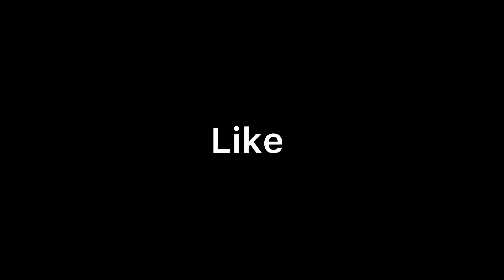CONVERT iPHONE X INTO iPHONE 15 PRO MAX 😱 | Farhan Vlogger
I am Farhan Ahmad from Delhi I am making lifestyle vlogs and students life vlogs related videos I will share my life with you guys I am making vlogs in schools class room outdoor indoor & making lifestyle Travelling Please guys subscribe my YouTube channel & keep supporting me guys I see many big dreams but it’s not possible without you guys so please subscribe our YouTube channel.

Owner Name : Anmol
Shop Name : Tempergaurd
only prepaid strictly, :17/49 geeta colony delhi-31📍

Your Research:-

iphone 7 to iphone 13 mini beneath my wings
iphone 7 to iphone 13 mini beneath a scarlet sky
iphone 7 to iphone 13 mini beneath screen
iphone 7 to iphone 13 mini beneath water
iphone 7 to iphone 13 mini beside me
iphone 7 to iphone 13 mini top of case
xr to 13,iphone 7 to iphone 13 mini,jphone 13
mini,apple iphone 13 mini,iphone 13 mini vs iphone
7,iphone 7 vs iphone 13 mini,iphone 7 to iphone 12
mini size,iphone 13 mini vs iphone se 3,iphone 7 to
one 7 into iphone
iphone 13 mini convert, iphone
ne 13
mini,iphone 7 to 13 mini,iphone 13 mini
converter,iphone 7 convert to iphone 13 mini,iphone
converter,iphone 7 convert to 13 mini,iphone
into,iphone 7 into iphone 12 mini,iphone 12
converteriphone 13 converter

iphone 7 to iphone 13 mini per day
iphone 7 to iphone 13 mini per video
iphone 7 plus iphone 13 mini
iphone 7 to iphone 13 mini post it notes
iphone 7 to iphone 13 mini post its
iphone 7 to iphone 13 mini post earrings
iphone 7 to iphone 13 mini pre order
iphone 7 to iphone 13 mini pre order usa
iphone 7 to iphone 13 mini pre owned
iphone 7 to iphone 13 mini pre built
iphone 7 to iphone 13 mini pro 4.6k
iphone 7 to iphone 13 mini pro max
iphone 7 to iphone 13 mini pro camera
iphone 7 to iphone 13 mini pro camera test
iphone 7 to iphone 13 mini than iphone 13
iphone 7 to iphone 13 mini than iphone 13 pro
iphone 7 to iphone 13 mini until what age
iphone 7 to iphone 13 mini up lights
iphone 7 to iphone 13 mini up house
iphone 7 to iphone 13 mini up backpack
iphone 7 to iphone 13 mini up to date
iphone 7 to iphone 13 mini up and down
iphone 7 to iphone 13 mini up to 120
iphone 7 to iphone 3 mini upon a time
iphone 7 to iphone 13 mini upon text
iphone 7 to iphone 13 mini upside down pineapple
cakes
iphone 7 to iphone 13 mini upside down cake
iphone 7 to iphone 13 mini worth it 2018